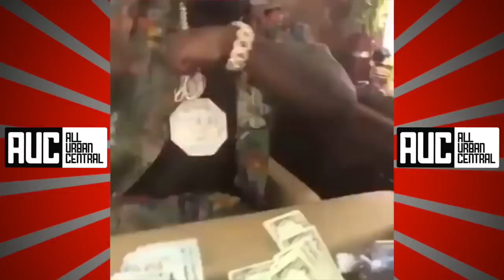Kodak Black Counting Up All The Money He Still Made While Locked up